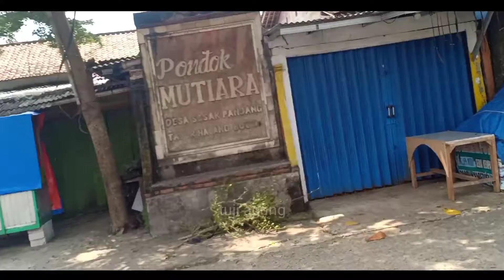Family Story | Cerita Keluarga - Topi si Tudung Kepala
Family Story | Cerita Keluarga - Vidio kali ini adalah giat jalan pagi dan ketemu warung Tempat jualan Topi. Topi si Tudung Kepala adalah arti yang tertuang dalam KBBI atas hasil penelusuran. Family Story | Cerita Keluarga menyajikan hasil jejak kehidupan sehari-hari masyarakat.

Mohon bantu menyebarkan informasi dari kami dan mohon masukannya agar kami bisa lebih baik dalam menyajikan informasi.

Mudah-mudahan menginspirasi, salam sehat selalu buat keluarga.

Ikuti terus...